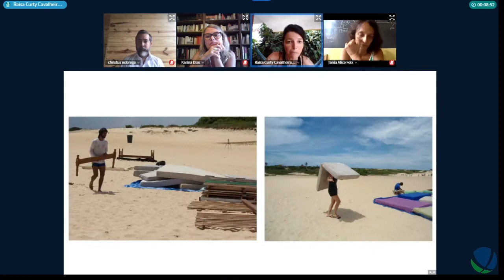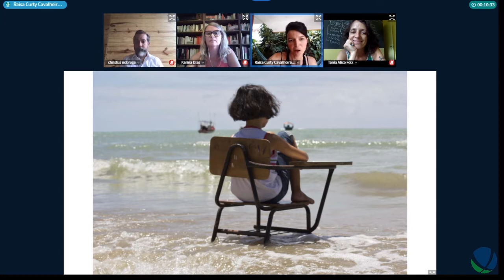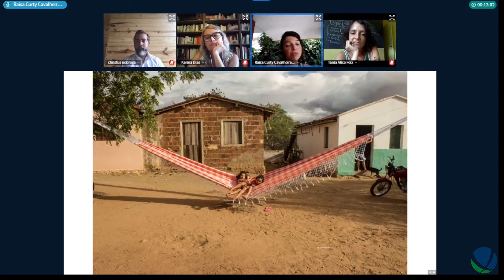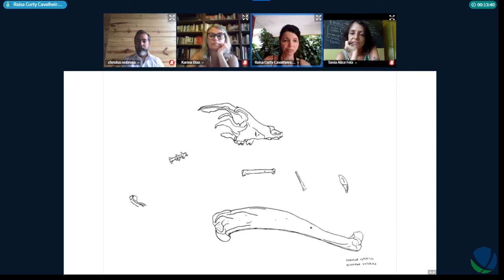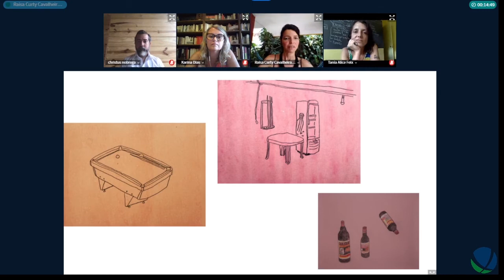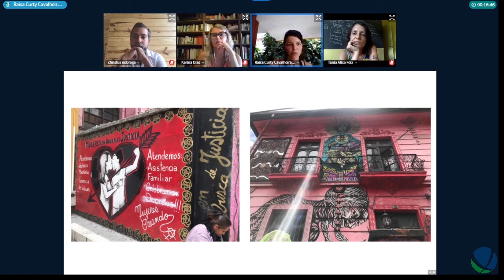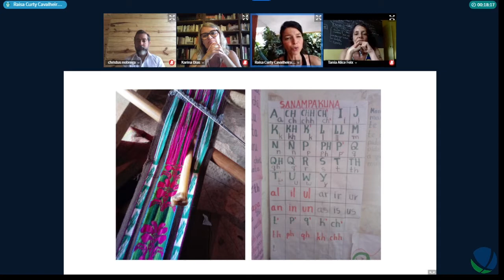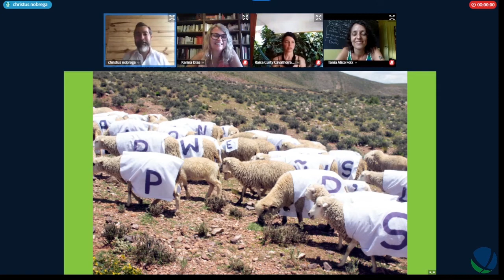EXTRAVAGÂNCIAS: a viagem como modo de produção na arte - Defesa Raísa Curty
Título: EXTRAVAGÂNCIAS: a viagem como modo de produção na arte
Autor(a): Raísa Curty
Orientador(a): Christus Menezes da Nobrega
Unidade: Instituto de Artes
Departamento de Artes Visuais
Programa de Pós-Graduação em Artes Visuais
Titulação: Mestrado